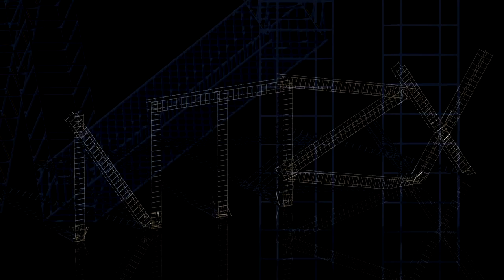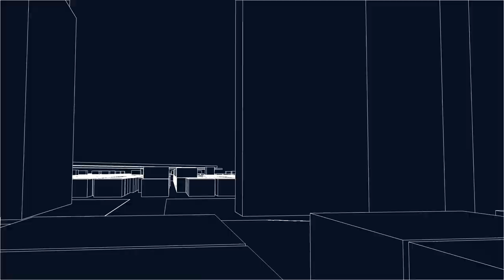NTRX - "Dekonstruktion Architektonische" (3D shortfilm)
Die Dekonstruktion der Vergangenheit als architektonische Methode für den Aufbau einer neuen Zukunft.
La deconstrucción del pasado como método arquitectónico para construir un nuevo futuro.
The deconstruction of the past as an architectural method for building a new future.
Деконструкция прошлого как архитектурный метод построения нового будущего.
La déconstruction du passé en tant que méthode architecturale pour la construction d’un nouvel avenir.
La decostruzione del passato come metodo architettonico per costruire un nuovo futuro.
新しい未来を築くための建築的方法としての過去の脱構築。
解构过去作为建设新未来的建筑方法。
एक नए भविष्य के निर्माण के लिए एक वास्तुशिल्प पद्धति के रूप में अतीत का पुनर्निर्माण
A desconstrução do passado como método arquitetônico para a construção de um novo futuro.
La deconstrucció del passat com a mètode arquitectònic per construir un futur nou.

VideoArt Installation for exhibition in Berlin, Germany, February 2019 Premiere
Music by: NTRX - Edited by: IMANTADA - Directed by: Iván Fuentealba Osorio